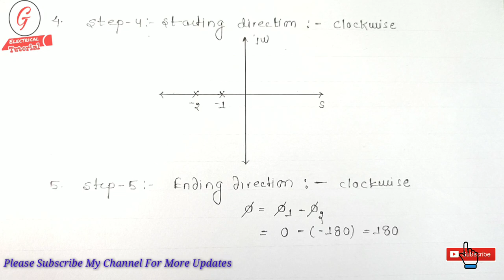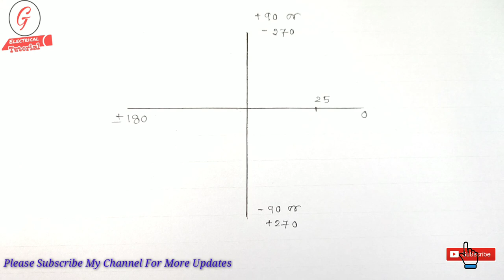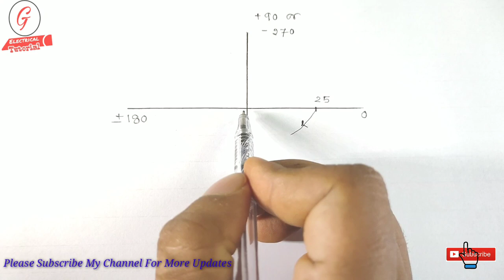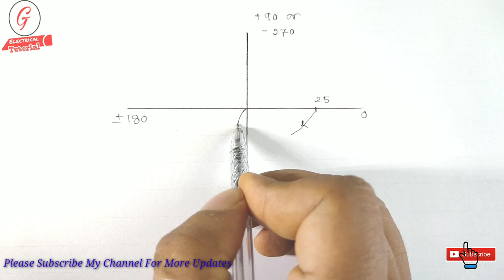2. POLAR PLOT IN CONTROL SYSTEM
DRAW THE POLAR PLOT WHOSE OPEN LOOP TRANSFER FUNCTION IS GIVEN BY
                           G(S)H(S) = 50/(S+1)(S+2)